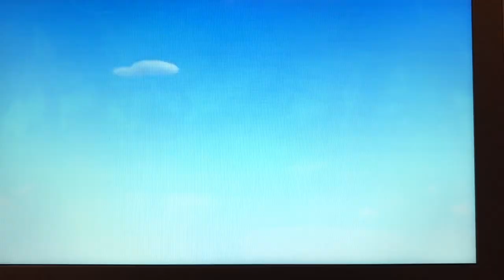Finding The Bongo Drums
Taken From Mickey’s Pirate Adventure. Daisy Needed A Spyglass To Find The Bongo Drums. Watch Mickey Mouse Clubhouse On Disney Junior. This Is For You George. Maybe I’ll Be A Pirate For Halloween.